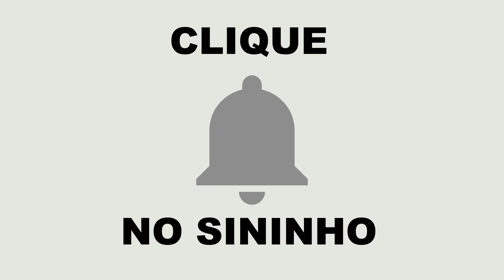MINIATURA DO KADETT SL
Kadett SL 1993. Dando continuidade a esta custom de um
kadett 1991 transformado em um 93. Hoje vamos nos ater na preparação do interior para receber pintura e acabamento internos e uma rápida passada na confecção de uma roda para que o modelo seja o mais parecido possível, Um resumo dos vídeos anteriores para ficar por dentro do projeto. Neste capitulo envernizei o Kadett SL para que toda a arte de decals e cromados ficassem protegidos e fora do perigo de descolarem e saírem do corpo da miniatura 1/43 do Kadett SL. Também teremos uma passagem por polimento e acessórios!  Relembramos a colocação da tampa de combustível do Kadett, o verniz automotivo para fixar a arte e preparativos para reforma interna e externa. Esse modelo de Kadett possui um banco muito parecido com o Recaro. Algumas pequenas modificações neste banco e ficará bem aceitável. para quem curte Kadett , ou é do Clube dos Kadeteiros